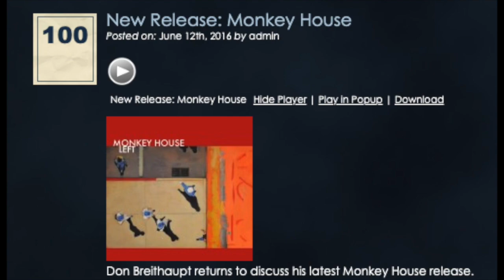Monkey House Left (2 of 4)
The audio from Friends of Dan Music Podcast episode #100 in which Don Breithaupt returns to discuss his latest Monkey House album "Left". Originally aired on 06/12/2016. Part 2 of 4.